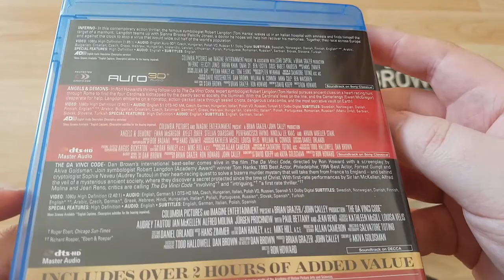Robert Langdon 3-Movieset Blu-Ray DVD HIZAKI's Favourite Movies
Robert Langdon 3 Movie Set Blu-Ray DVD

-The Da Vinci Code 2006
-Angels & Demons 2009
-Inferno 2016